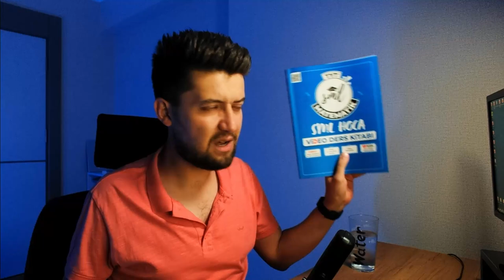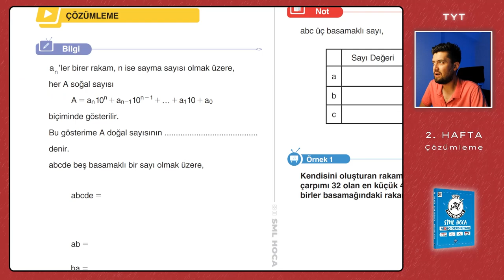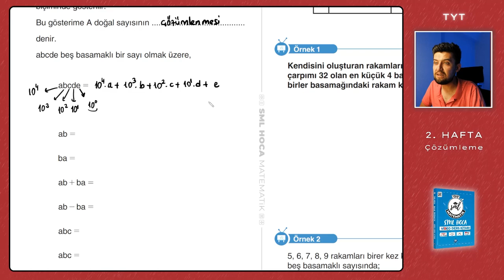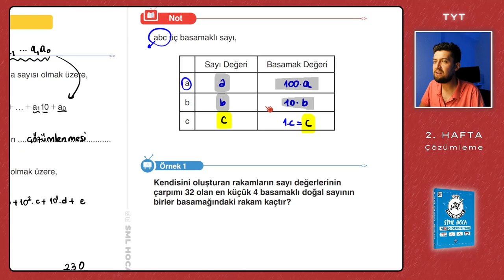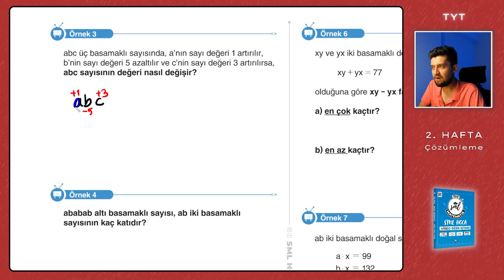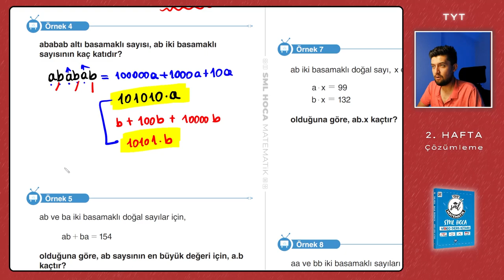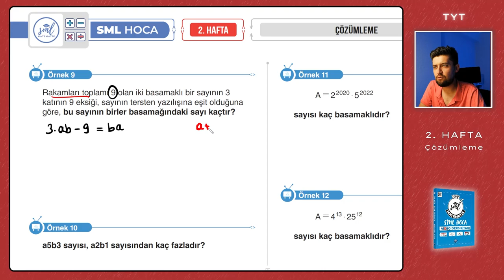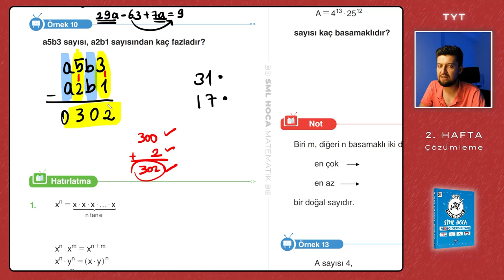TYT Matematik 2023 | Çözümleme (Basamak Kavramı) | 2. Hafta